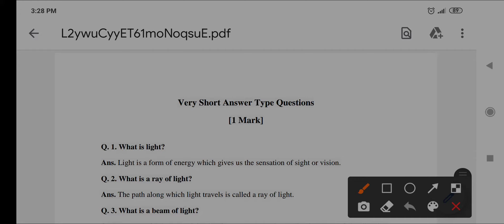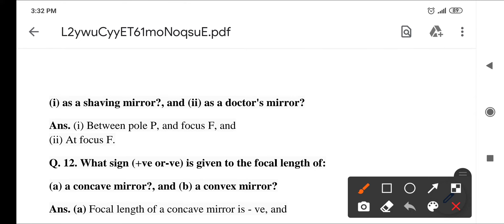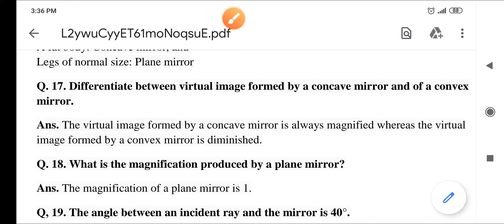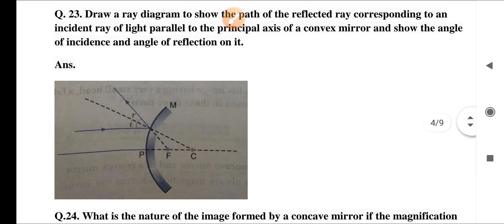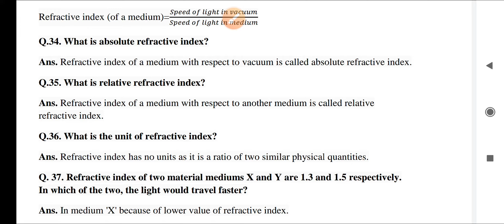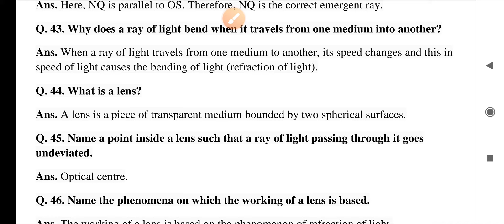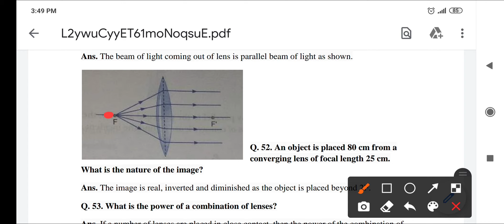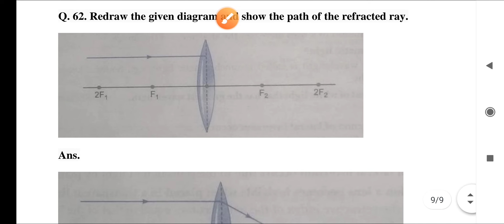X, reflection and refraction, 1 marks questions disscussed, Monika mehta Gssslohgarh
X, reflection and refraction, 1marks questions disscussed, Monika mehta Gssslohgarh